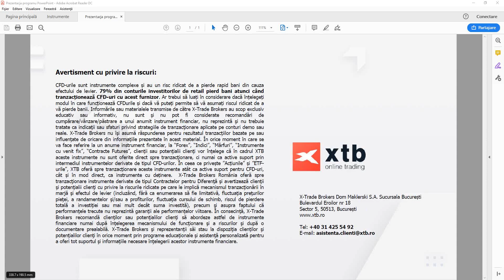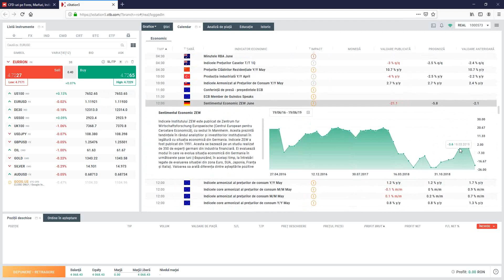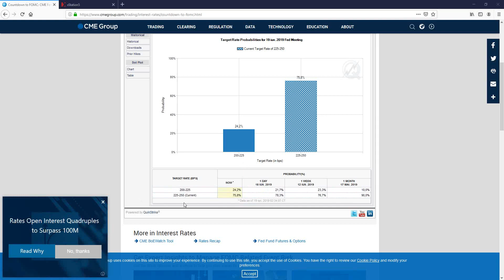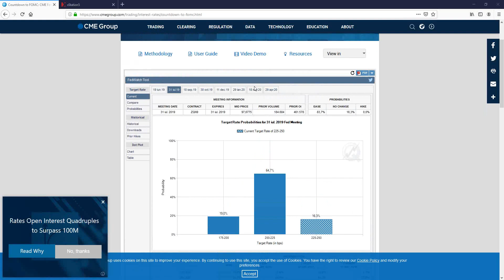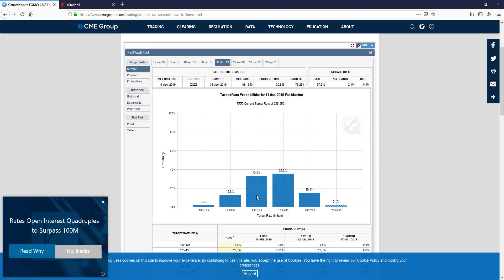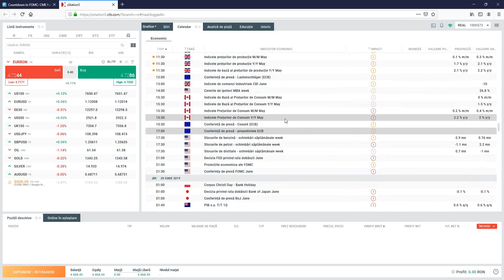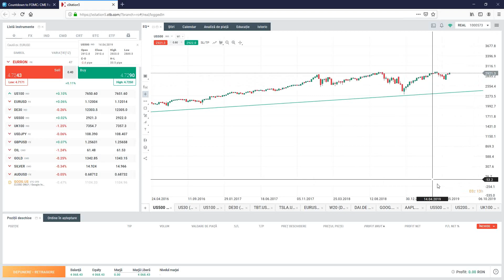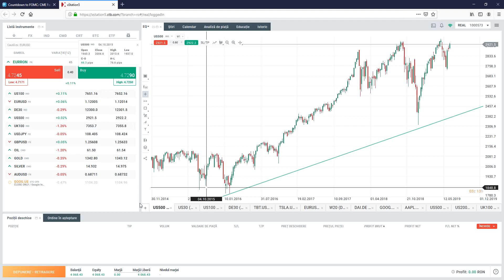Indici acțiuni - Segment Daily Briefing 19.6.2019 | XTB România